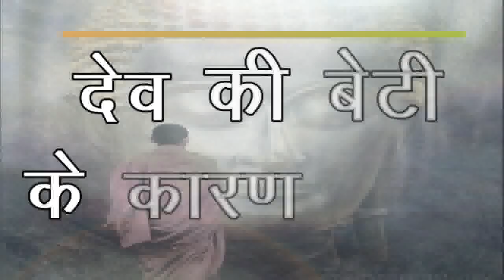देव की बेटी के कारण ज्ञान। बुद्ध वचन । | Bhante Kusalachitta